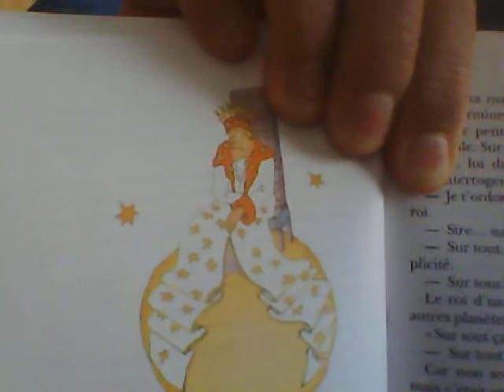Le Petit Prince: chapitre X